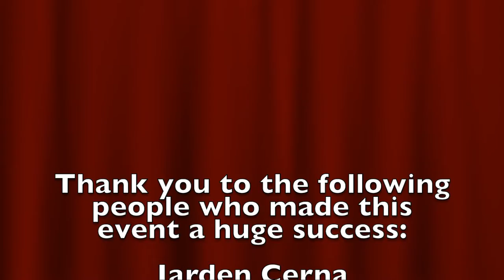The Medyo Boi Outreach Program Part 1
The Medyo Boi outreach program part 1 was held on December 05, 2021 at 3 PM at Paradise Looc, Mandaue City.

There were 50 kids benefeciaries who received Jollibee Kids meal and slippers courtesy of our friends.

I would like to say thank you to our friends who helped me in this cause:
Jarden Cerna
Getchen Insular
Christopher Uy
Jasmin Neyra-de Lamos
Aillen Tapales
Tataboy Chavez
John Romulo
Maam Mary Jane Losaria
Amanda & her teammates
Mirafel
Geneva
Ervin
Kaye
Zosimo and Rhudy
and Special thanks to
International Pharmaceutical Incorprated thru Maam
Kaikai Adrosil

Let me know your thoughts and reaction to this vlog by leaving your comments below.